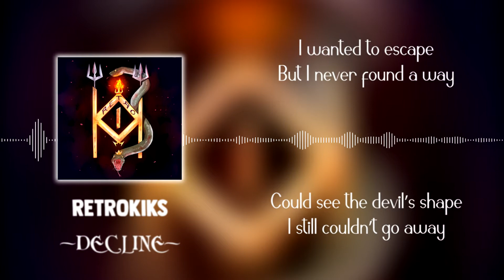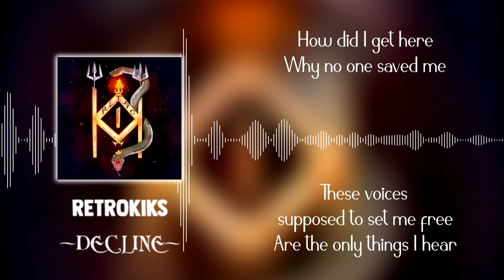RetroKiks - Decline [Official Lyrics Video]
"Decline" by RetroKiks from the album 'Deviant'.

Benoît Magnin - Vocals, Guitars
Benoit Charyk - Drums
Axel Walter - Guitars
Théo Silarbi - Bass

Written and Perform by RetroKiks
Lyrics by Benoit Charyk & Théo Silarbi
Mixed by Benoît Magnin